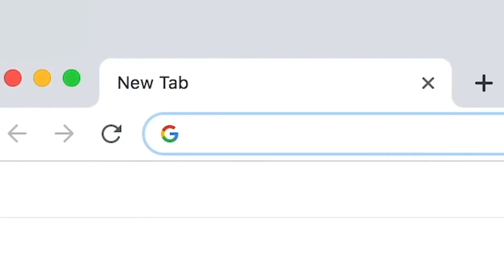NCAA TOURNAMENT STAR Johnny Juzang UCLA Bruins 2020-21 Highlight Montage | ALL-PAC-12 SECOND TEAM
Johnny Juzang has played in 55 collegiate games (28 starts) through two seasons. He transferred to UCLA from the University of Kentucky prior to the 2020-21 school year. Juzang averaged 9.3 points and 3.0 rebounds per game in 55 collegiate contests. Averaged 16.0 points and 4.1 rebounds in 27 games at UCLA during the 2020-21 season, helping the Bruins advance to the NCAA Final Four for the first time since 2021.

He ranked No. 3 among all Pac-12 players in free throw percentage (87.7%, 57-for-65) and was No. 9 in scoring (16.0 PPG). Juzang secured second-team All-Pac-12 honors. He was one of five players named an All-NCAA Tournament Team selection. He averaged 22.8 points and 4.0 rebounds in UCLA’s six NCAA Tournament contests.